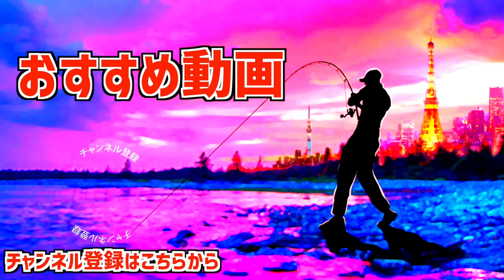【バス釣り】エリマキシャッド試してたら足元の超絶ボイル祭り発生【どうなる？】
バス釣り！O.S.P 2024新製品「 エリマキシャッド 」使ってみたら凄かったって事で待望の峯村祐貴さん監修のエリマキシャッドで実釣開始です！
ボイルバスからニュートラルなバスまで色々な状況で試す事が出来ましたよ〜

55アップしか釣れない！デプス「コードネームバス」に巨大バスが襲い掛かる衝撃映像